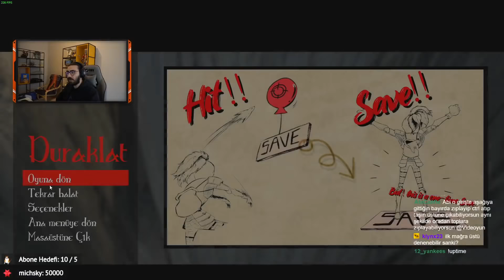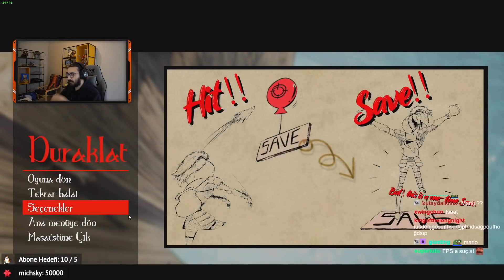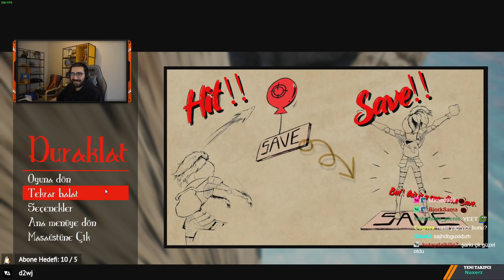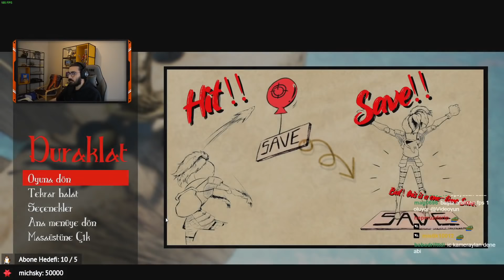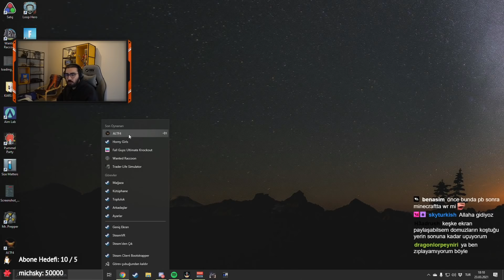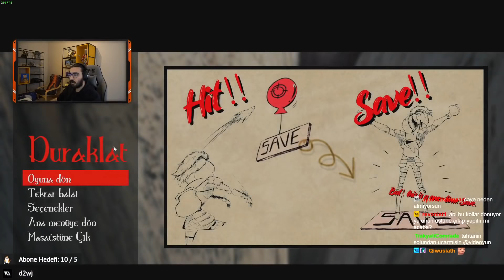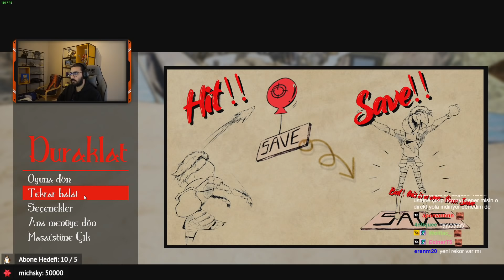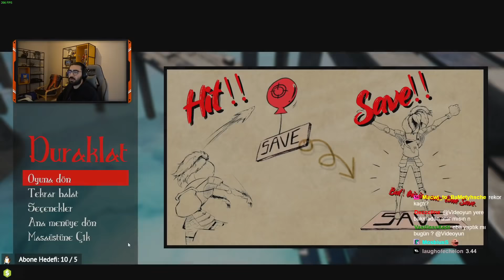Videoyun-ALTF4 (KANSER EDEN OYUN) OYNUYOR#12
Videoyun Kanser Eden Oyun ALTF4 Oynuyor 21:08 ile 25:02 arasında ses yoktur.